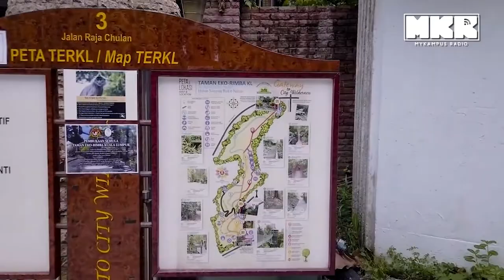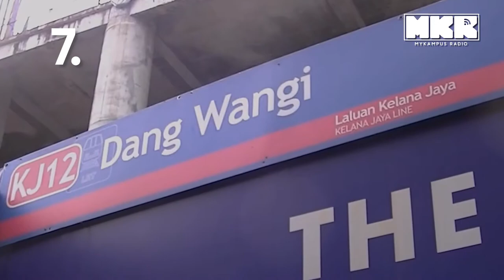Nama-Nama Jalan PENJAJAH Yang Diubah Selepas Merdeka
Kalau sebut Batu Road, ramai rakyat generasi ni tak kenal, Tapi kalau sebut JalanTAR, Semua kenal! Nama-nama jalan zaman dulu berdasarkan nama para PenjajahBritish. Tetapi setelah capai Kemerdekaan, semua nama tu dibuang dan diubah dengan niat memupuk semangat kenegaraan!